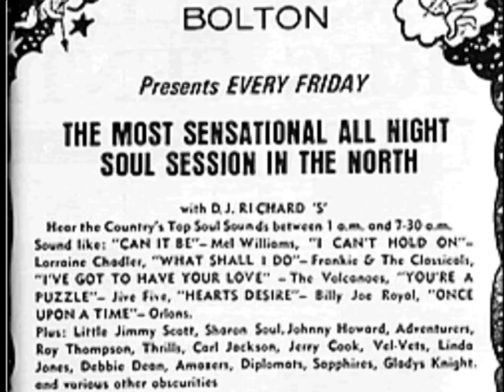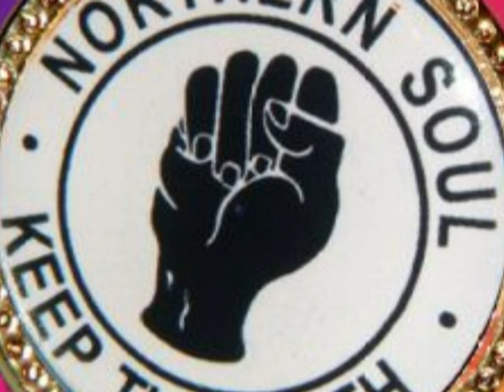Eddie Foster - I Never Knew ..